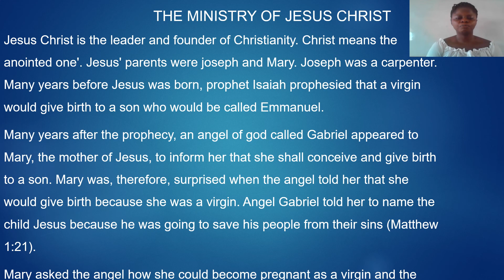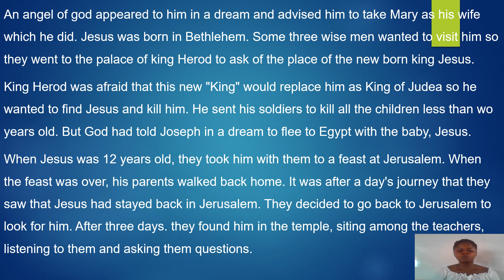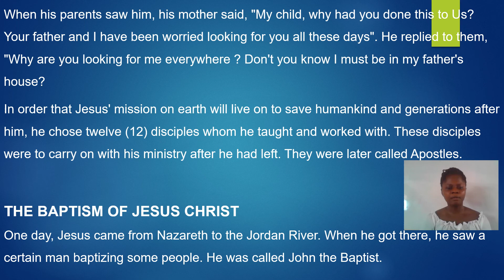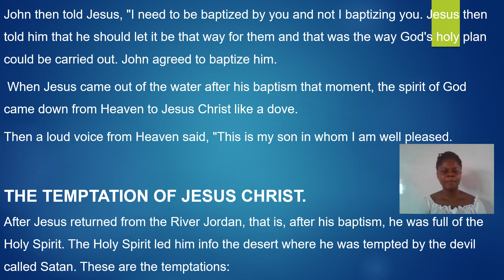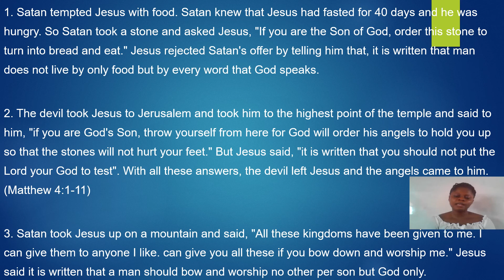EARLY LIFE OF CHRISTIAN RELIGIOUS LEADER